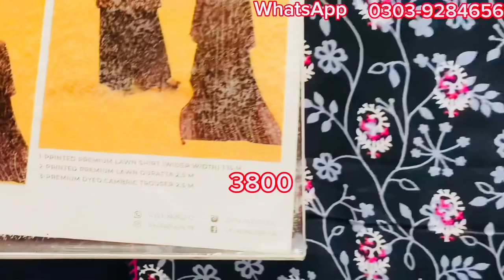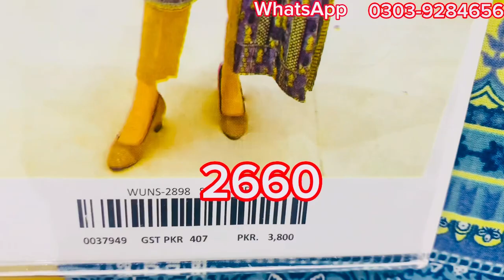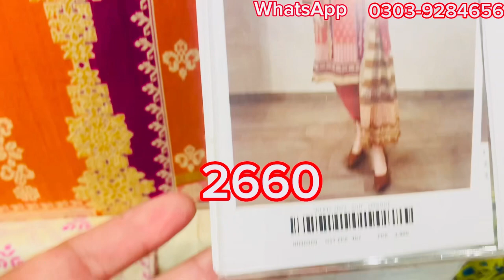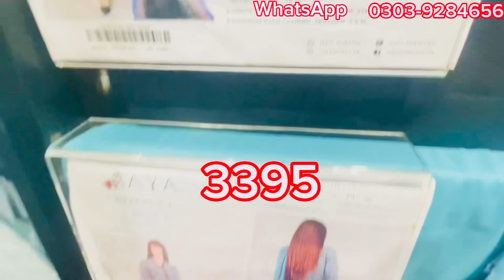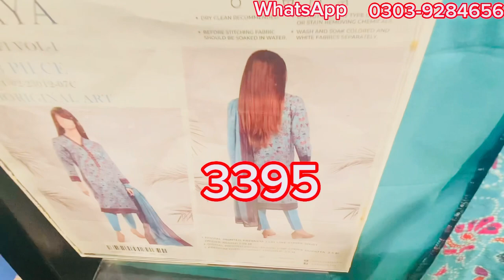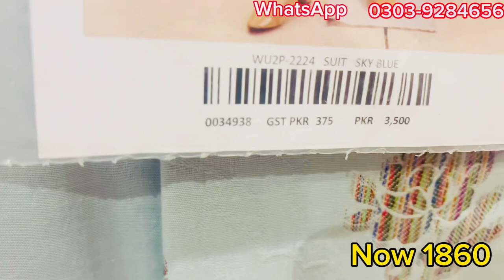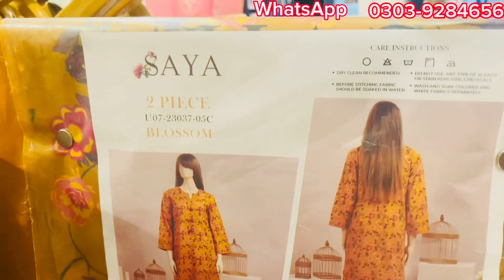Saya summer season ending sale flat 30% off 2033